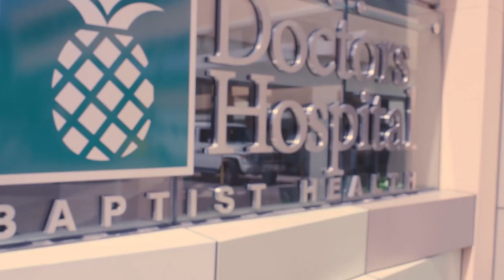24 hrs in Miami: Matías Pellegrini and Julián Carranza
Go behind the scenes for 24hrs in Miami with Inter Miami CF's first-ever players.